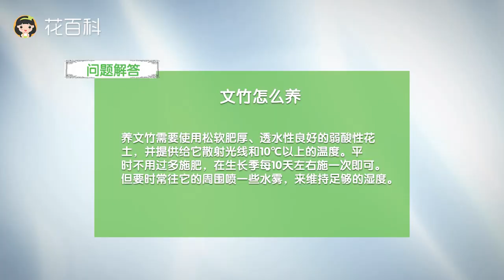文竹怎麼養：澆水、施肥、繁殖和修剪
訂閱花百科，植物問題有問必答！
視頻內容概述：
文竹的養護需要注意光照、環境、澆水、施肥、病蟲害、修剪等諸多因素，我們會為您一一進行剖析解答；如果您想讓文竹長到三米長，爬的很高也是可以的喲！